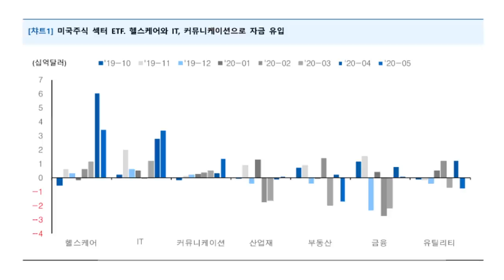이렇게 오를걸 어제는 왜 내렸나?